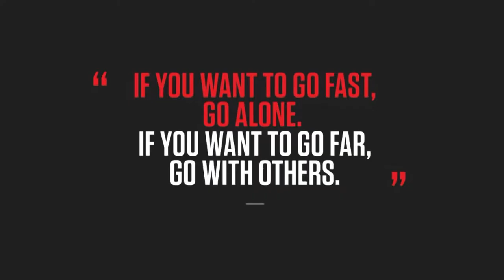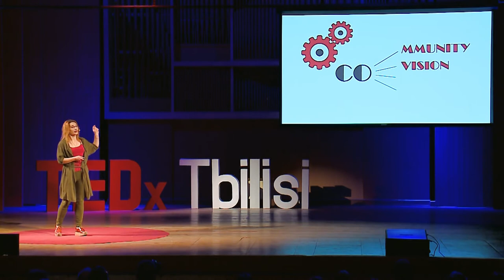The Power of CO: Connecting for the Greater Good | Natali Kenkadze | TEDxTbilisi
The sharing economy is a global phenomenon, but what does it look like locally? Social entrepreneur and Generator 9.8 founder Natali Kenkadze explains how she adapted the sharing model to create an innovative space for social change in Tbilisi.

Natali Kenkadze is a social entrepreneur and co-founder of the social enterprise Generator 9.8. She has long been interested in the concept of the shared economy and social entrepreneurship. In 2014 after graduating in non-profit management in Rome, Italy, she returned to her native Tbilisi determined to develop a model of social enterprise for the Georgian context. With a group of other young professionals, she co-founded Generator 9.8, an innovative model of co-working space and social bar which was awarded Georgia’s most innovative social enterprise by the Ministry of Sports and Youth. She also co-founded the youth organization International Centre for Peace and Integration and has been involved in youth-led conflict dialogue activities for over a decade.